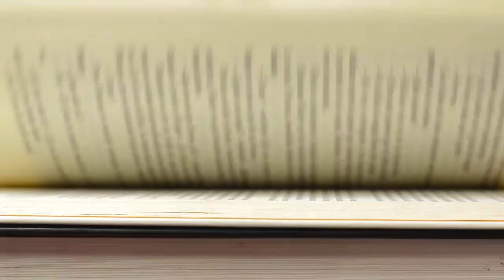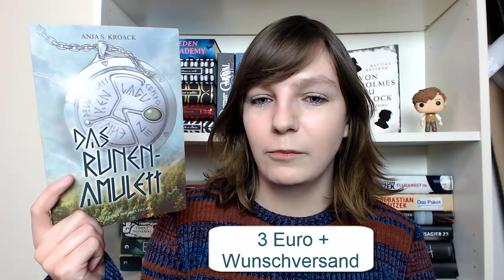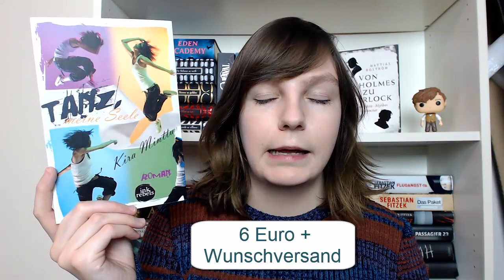Bücher Unhaul - Bücher abzugeben! November 2018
Preise:
Runenamulett: 3 Euro + Wunschversand
Abraham Tennenbaum: 4 Euro + Wunschversand
Schau mir in die Augen Audrey: 3 Euro + Wunschversand
Tanz, meine Seele: 6 Euro + Wunschversand
Du findest mich am Ende der Welt: 3 Euro + Wunschversand
Schmetterlingswochen: Nur Wunschversand
Die Winterprinzessin: 3 Euro + Wunschversand
Dreh dich nicht um: Nur Wunschversand
Die Seelen der Nacht: 2 Euro + Wunschversand
Nightschool, 1: 4 Euro + Versand
Frankenstein-Dilogie: je 4 Euro, Zusammen 7 Euro + Wunschversand
Dreizehn ist mein Glücksbringer: nur Wunschversand
Der Wolf: 2 Euro + Wunschversand (Sorry für den Fehler im Video!)
Forgotten Girl: Nur Wunschversand
Im Turm: Nur Wunschversand

Lovlybooks: Booksy Page
Tauschticket: ReaditT